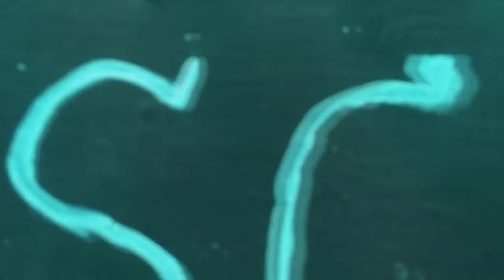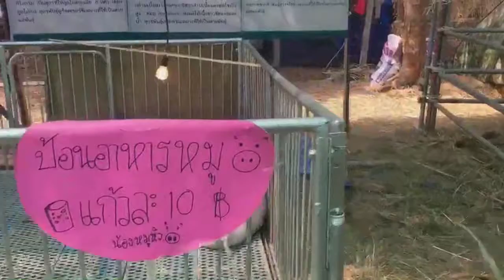Sub-Project Creative AG 2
ทดลองล่าสุด